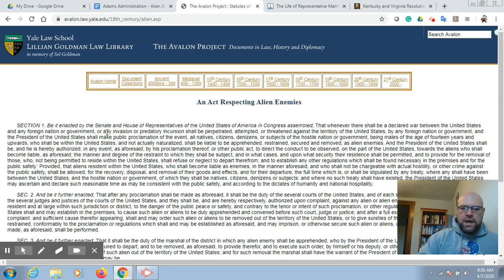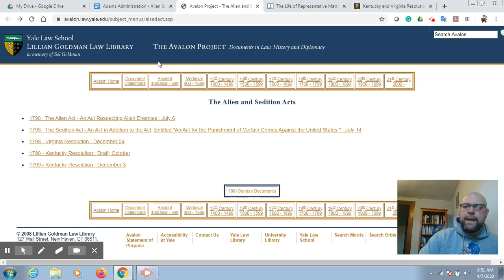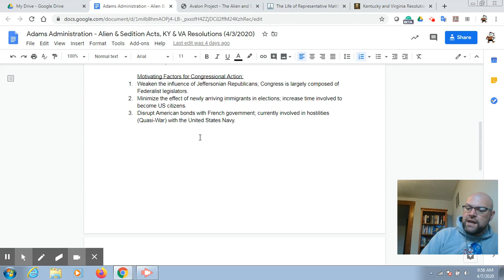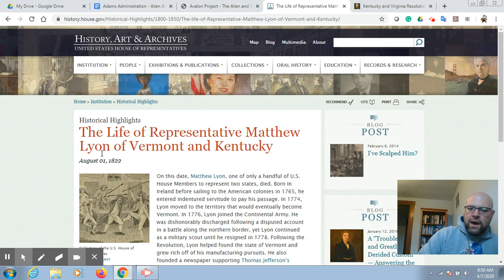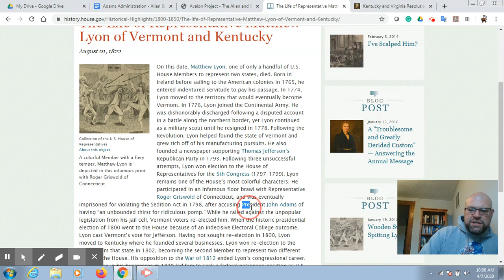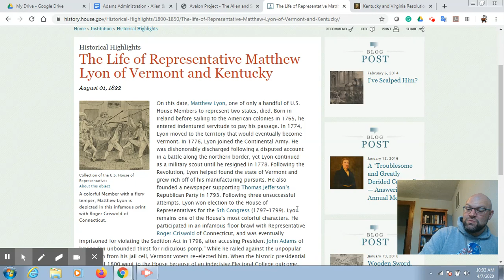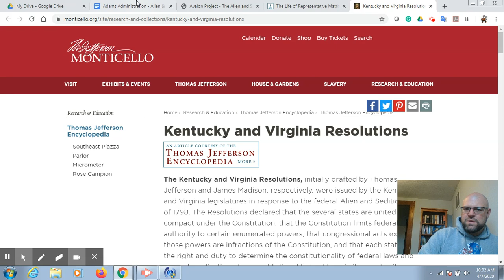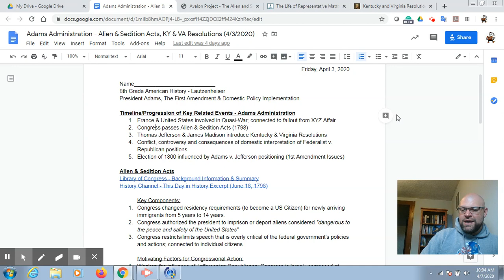Adams Administration (1797-1801) - The Alien & Sedition Acts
The Adams Administration (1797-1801) - The Alien & Sedition Acts

Mr. James Lautzenheiser
8th Grade American History
Crestview Middle School
Convoy, OH